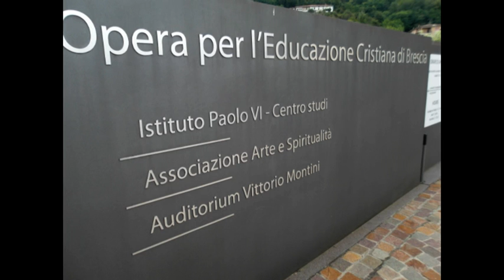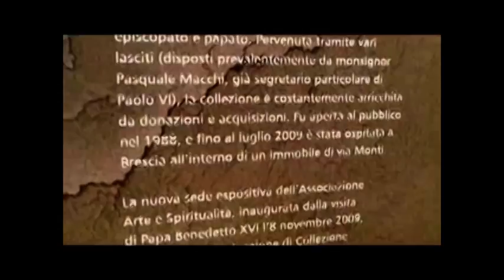VALLE TROMPIA LA CURA